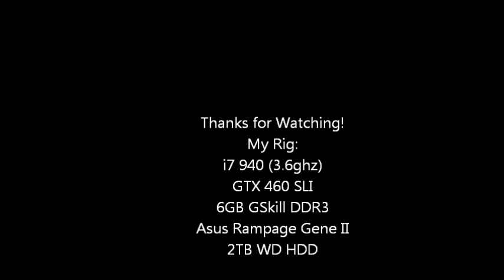CPU vs GPU PhsyX in Mafia 2 Benchmark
Benchmarking the difference between CPU and GPU PhysX